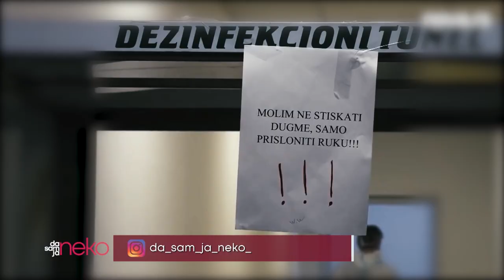Da sam ja neko: Svi naši martovi 19.03.2021.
Osim onih martova s početka devetnaestog veka, kada je u Beogradu otvorena prva štamparija i prvo Srpsko čitalište, svi ostali su bili početak ili kraj – neke oluje ili nekog doba. Da li ćemo i dalje zazirati od martova koji nam dolaze?
Pesma: Proljeće bez tebe-Arsen Dedić
🎵Muzika: Arsen Dedić
📜Tekst: Željko Sabol
 🎹Aranžman: Dečo Žgur
Od ponedeljka do četvrtka u 20.35h na NovaS​​.